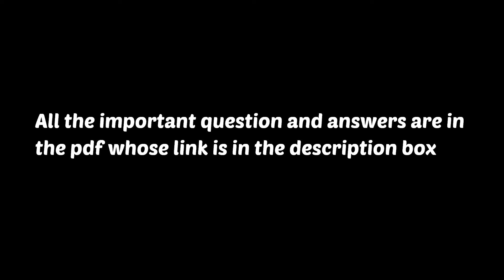Fire and Ice Class 10 in Hindi | Line by Line Explanation | Important Question Answer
how to score 100 in maths
how to score 100 percent in 10th boards
how to score good marks in board exams class 10
How to score 95% in class 10 Aman dhattarwal
how to score 95% in class 10 maths
how to score 95 in 12th board exam science
How to score 95% in class 12 how to score 95% in class 10 in 2 months
how to score 95 in 12th board exam commerce
how to score 95% in class 9 how to score 95 in English class 12
how to score 95% in class 10 ICSE
How to score 95% in class 12 by Aman dhattarwal
how to score 95% in class 10 in 1 month
how to score 95% in class 10 in 3 months
How to score 95% in class 10 in 4 months
how to score 95% in class 10 science
How to score 95% in class 10 social science
How to score 95 percent in class 10 maths
How to score 95 percent in class 10 English
How to score 95 percent in class 10 in 3 months in English
Class 10 topper answer sheet
Class 10 preparation tips 2021
class 10th board last 4 months strategy
class 9 and 11 exam news
 Class 10 English grammar syllabus 2020 21 class 10 English chapter 3
Class 10 English chapter 1 question answers class 10 English chapter 1 footprints without feet class 10 English syllabus
Class 10 English syllabus 2021 UP Board
class 10 English syllabus 2020 CBSE
class 10 English syllabus 2021 CBSE board
Class 10 CBSE exam date 2021
class 10 CBSE date sheet 2020-21
class 10 CBSE syllabus 2021
class 10 CBSE board exam preparation 2021 class 10 CBSE history chapter 1
class 10 board exam Mein Hindi ka paper kaise likhe
class 10 board exam date 2021
board exam 2021
class 12 board exam Mein Kaise likhe
board exam tips class 10
CBSE class videos CBSE date sheet 2020
CBSE class 9 and 11 latest news
CBSE exam date 2020
CBSE guidance